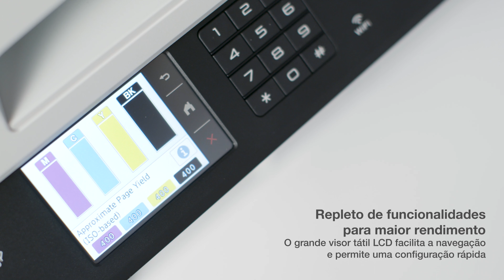Brother - Gama de impressoras multifunções tinta A3/A4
- Gama de equipamentos económicos e alta funcionalidade, ideal para trabalhadores independentes, pequenos negócios ou profissionais em teletrabalho. Conta com equipamentos de impressão muito completos, com possibilidade de impressão até A3 com grande qualidade e alta velocidade em todas as funções. Se necessita trabalhar maiores volumes de impressão ou diferentes tipos de papel, pode optar pelos modelos de dupla bandeja e com bandeja multipropósito. Além disso o alimentador de documentos de 50 folhas permite digitalizar e copiar de forma rápida e simples.
Conheça a gama de impressoras multifunções até A3, com equipamento versáteis, económicos e fáceis de usar.

Esteja a par das tendências e tecnologias aplicadas às empresas subscrevendo o nosso blog